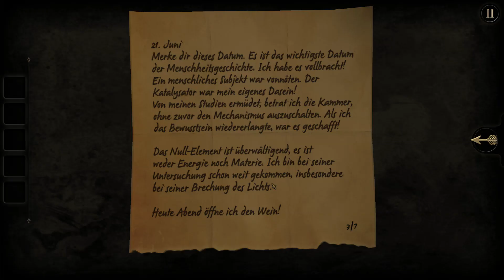THE ROOM #002 - Schieben, drehen, drücke... ►Let's Play The Room